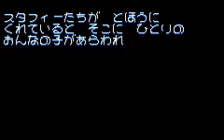Densetsu no Stafy 3(GBA)(J)(iND) Intro(Take 1)(12-13-16)